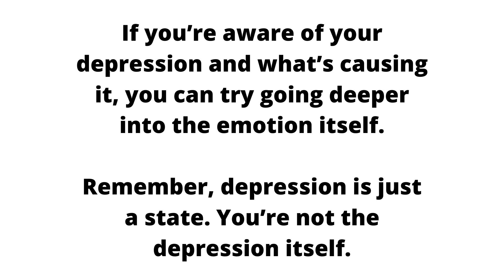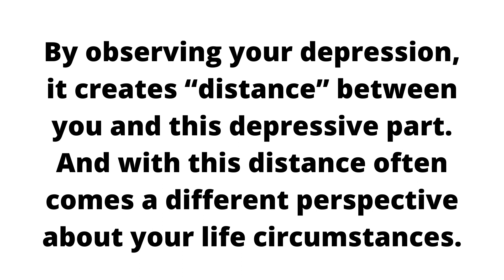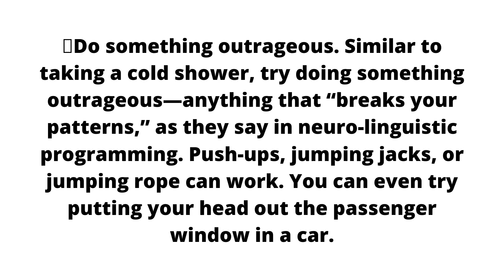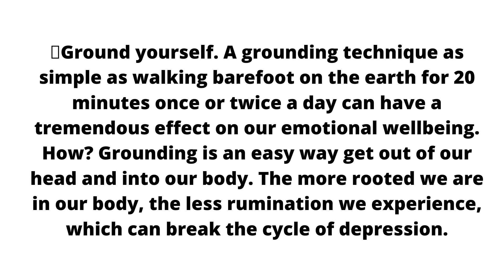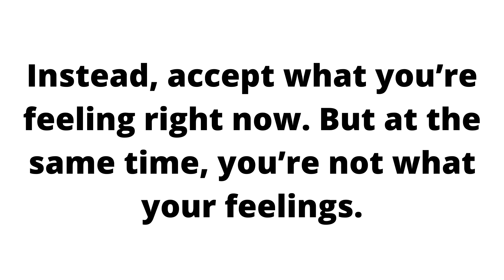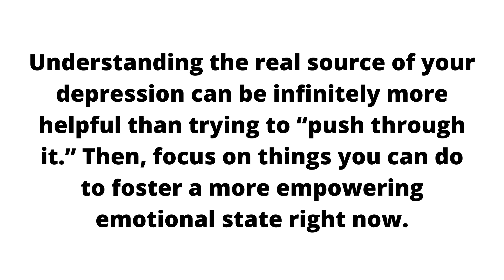"Emotional strategies for depression"